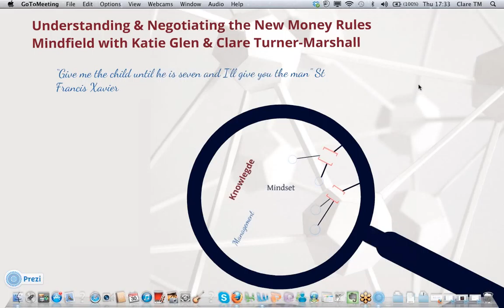Change life | New Money Rules Mindfield | Katie Glen, Clare Turner Marshall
The rules around money and success have changed. In this interview with the awesome Katie Glen, we talk about how you can make those huge changes in your life and most importantly make them stick. No one really wants a quick fix, they want a long term solution. Well here it is you have found it.
Come and join us at the Success Bootcamp 2013 and learn the new way to make huge changes to your Success and Wealth